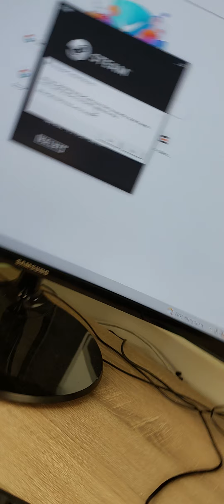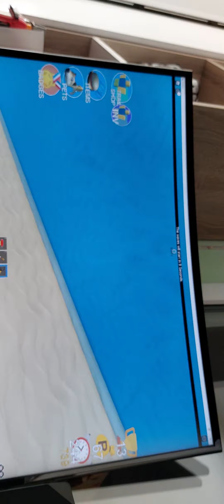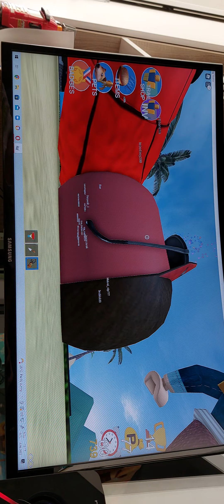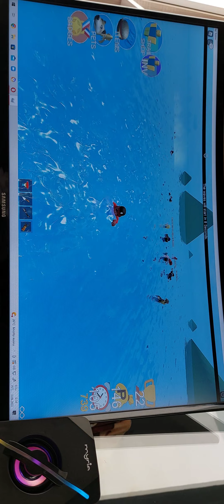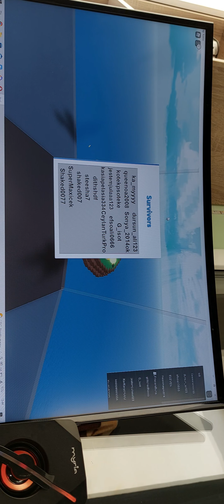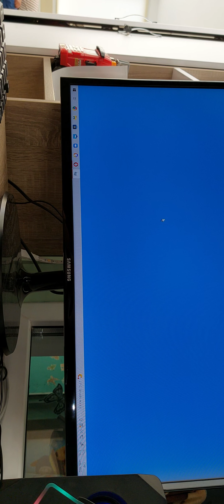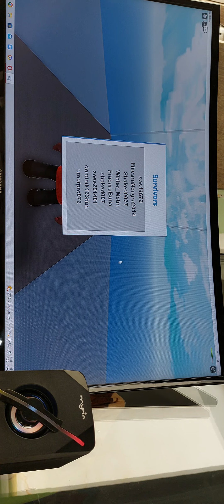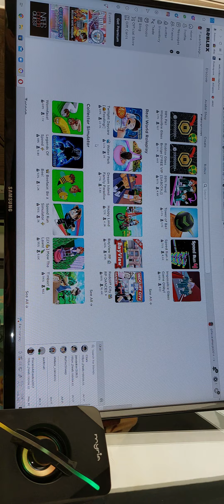Astăzi ne jucam Roblox